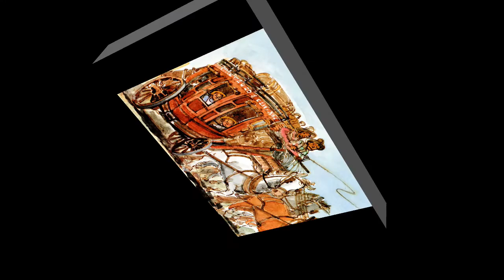Nine for California Read by Grandpa Tom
It's a long way to California by stagecoach!